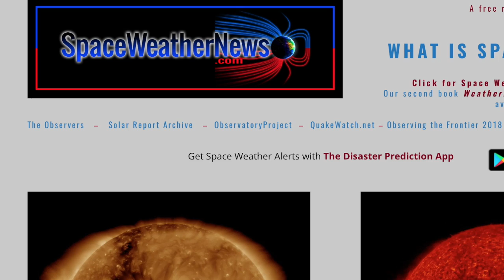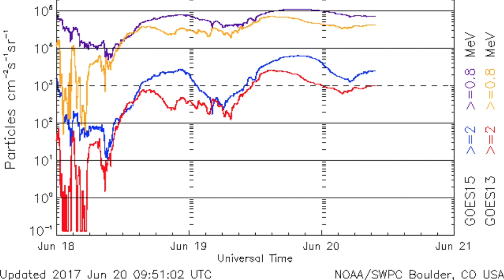Solar Alert, Quake Watch Peaks, Yellowstone | S0 News June.20.2017